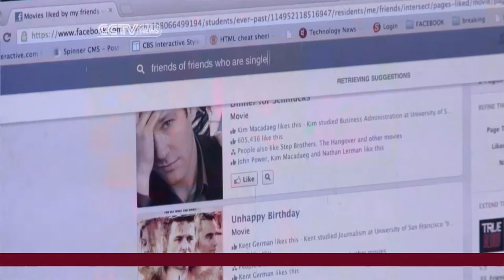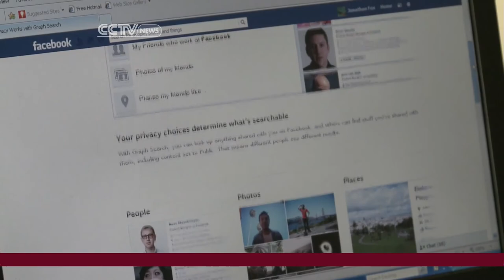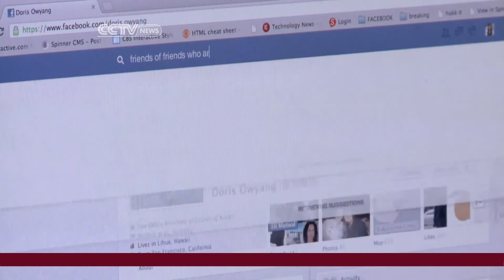Facebook's Graph Search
CCTV's Mark Niu in Mountain View Calif. reports on Facebook's new search engine Graph Search. Soon to be released to the public. The search can easily pull up what your friends like and also look up information on friends of friends, but some say it trades privacy for convenience.